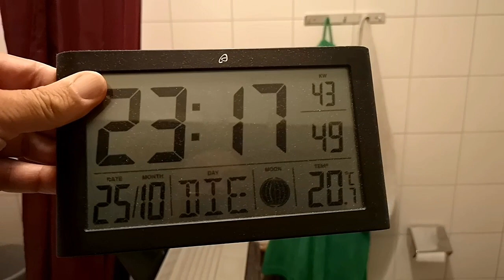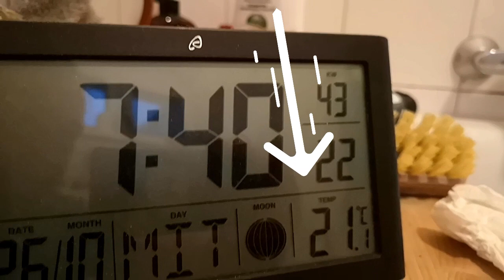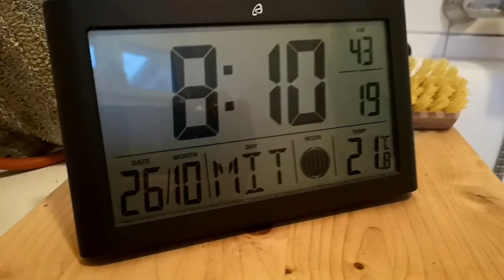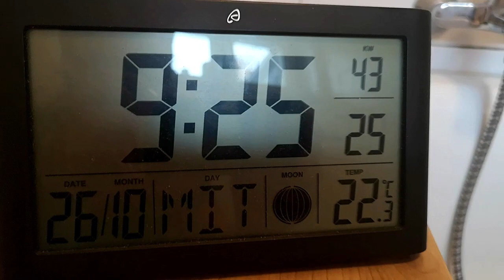TONTOPFOFEN - Teelichtofen - was bringt dieser OFEN⁉ 🌻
👌Besuche mich auch auf Telegram! Hier findest du auch viele VLOGS zu Experiementen wie Ernährung, Bewegung und sonstige Herausforderungen für ein ganzheitliches gesundes LEBEN

👌Auf TIK TOK findest du kurze einfache Gesundheits TIPPS

👌 +Vitamin K2 bei AMAZON sehr zu empfehlen all trans:

👌 Zum Entgiften und Superfood-Chlorella-Spirulina-Kelp Bio Algen:

👌 Lugolsche Jod-Lösung 5 %, diese verwende ich:

👌 Das DMSO Handbuch:

👌 DMSO pharmazeutische Qualität:

👌 MSM Kapseln hochdosiert:

👌 Vitamin K 2 Kapseln:

👌 Vitamin B 12 Lutschtabletten und bioverfügbar:

👌 Den Darm wiederherstellen mit anorganischem Schwefel:

👌 Krebs verstehen und heilen: